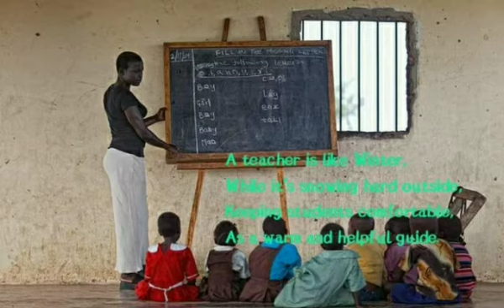Let's Continue To Be Grateful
Teacher's Day Wishes By Twinkle Stars Team